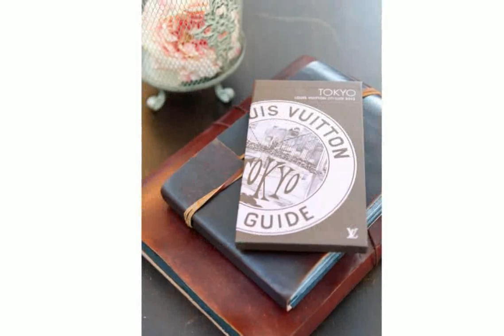Küche Dekoration Shop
Einrichtungsideen Küche Dekoration - Teakschrank Tiberio | VARIA LIVING
Küchendekoration- Streichen- Küchenfolie-Tafelfolie
k�che dekorieren
kuchen deko shop zürich
kuchen deko shop frankfurt
k�che deko selber machen
k�chendeko
kuchen deko shop
kuchen deko shop online
kuchen deko shop wien
kuchen deko shop berlin
kuchen dekoration shop
kuchen deko shop hamburg
Italienische Tischdeko - Küche dekorieren - Dekoidee - Etagere Eisen | VARIA LIVING